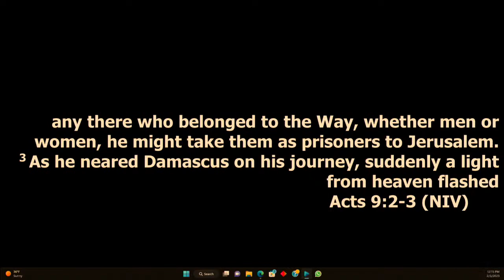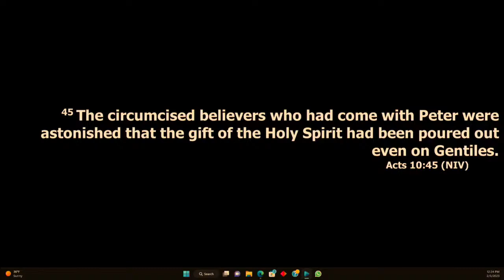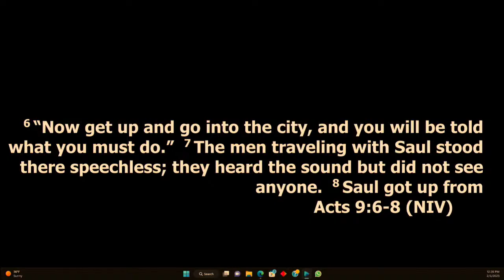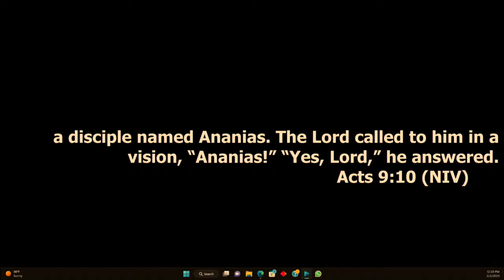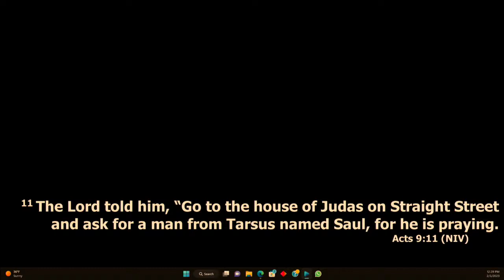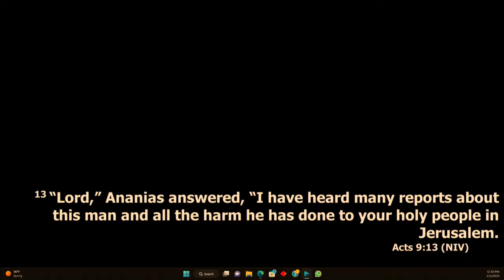Love Legacy Chapel International Live Stream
Welcome to the Love Legacy Chapel International.
Please subscribes to my channel and press the 🔔 icon to get a new video notification.

Let’s Connect!!